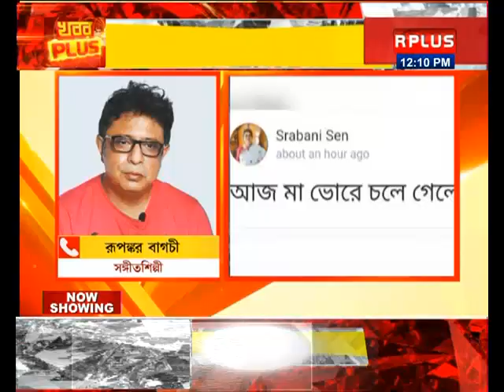Sumitra Sen : প্রয়াত রবীন্দ্রসংগীত শিল্পী সুমিত্রা সেন । R Plus News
প্রয়াত  রবীন্দ্রসংগীত শিল্পী সুমিত্রা সেন। মৃত্যুকালে বয়স হয়েছিল ৮৯ বছর

RPLUS News